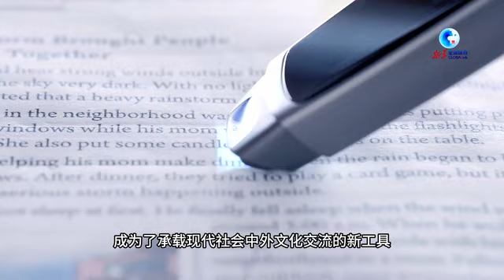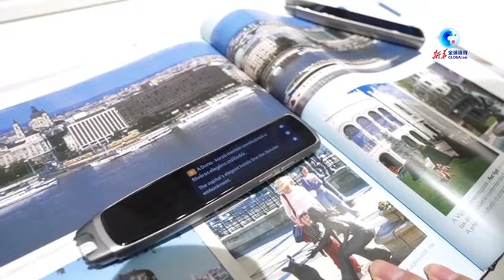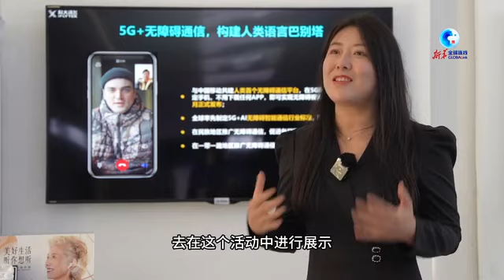科技铺就新丝路